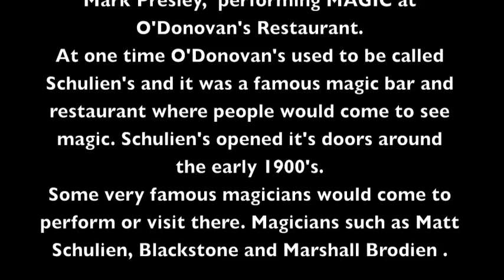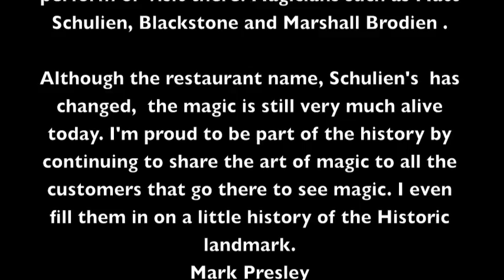The Squeaky Ball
Mark Presley, performing magic at O'Donovan's magic restaurant. 2100 W Irving Park Rd, Chicago, IL 60618
O'Donovan's has been around since 1994 providing good food, drink and magic to all customers that come.